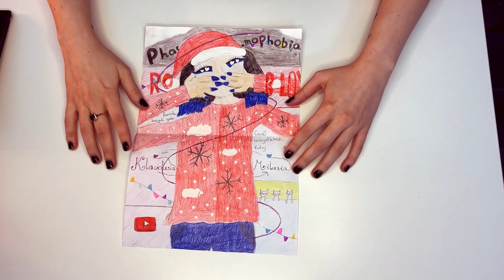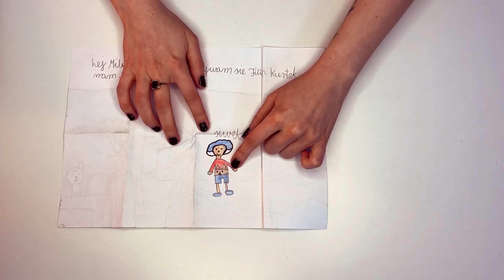🤔Czy to już KONIEC zimowych krain?!?! 😰 Toca Boca Life World☃️ # 21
Robaczki!! Dziś będzie kolejny odcinek 🎀 Toca Life World !! 🎀

💌 Adres do Waszych paczek i listów:
Klaudia Bożykowska
Filia Urzędu Pocztowego Koszalin 1
Skrytka Pocztowa 3
ul. Zwycięstwa 297
75-684 Koszalin